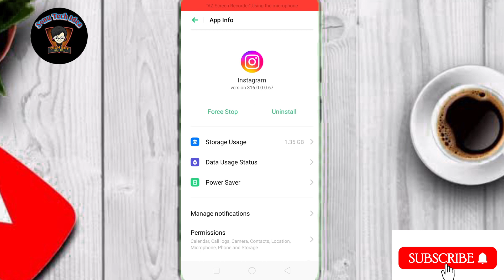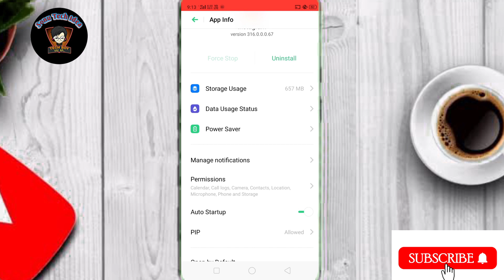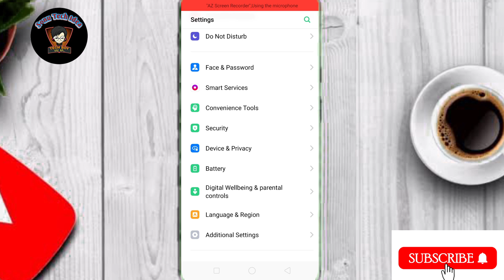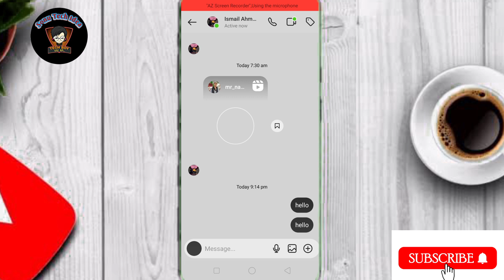how to fix instagram message problem !! instagram par message nahi ja raha hai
Hello dosto Aaj ke es video me mai aap sabhi ko ye batane ki kosis kiya hu ki agar aap apne Instagram me kisi ko bhi sms  ker rhe ho to sms nhi ja Raha hai to aap usko kaise sahi ker paoge Aaj ke es video me yahi baat karenge.

how to solve message not sent problem in instagram
instagram se message nahi ja raha hai
how to fix message not sending problem on instagram